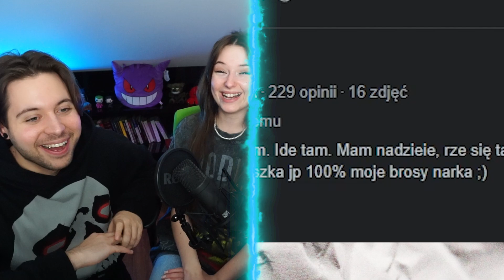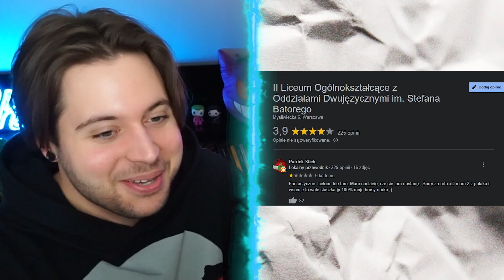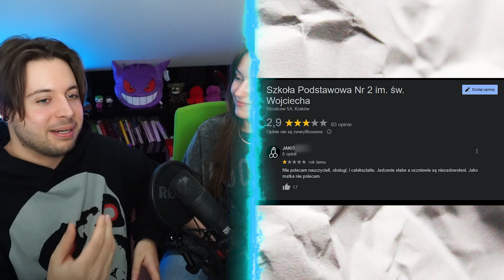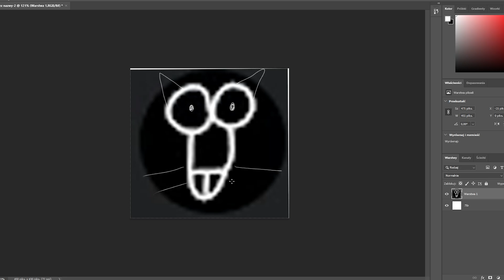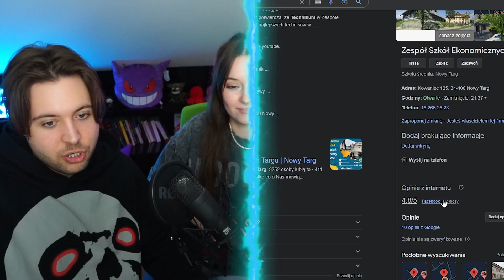NAJGORZEJ oceniane Szkoły z Google Maps!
Aby Twoja Wspaniała szkoła znalazła się w naszym plebiscycie wyślij zgłoszenie tu:
xD

Pozdrawiam uczniów i nauczycieli moich byłych szkół (oprócz gimnazjum, bo już nie istnieje :(